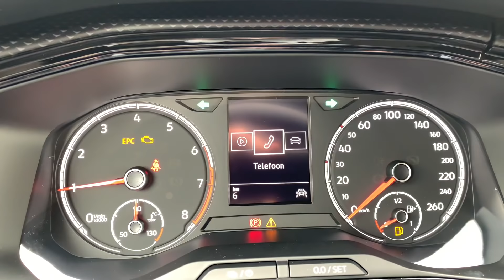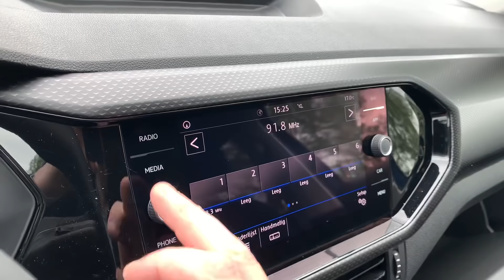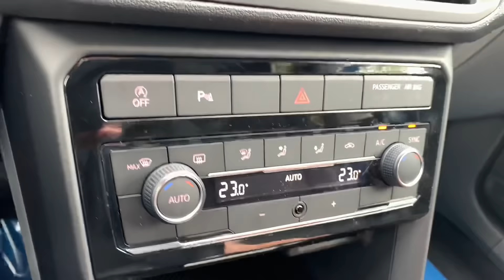Volkswagen NEW T-cross Life 2019 Reef Blue 16 inch Rochester walk around & detail inside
In today's video, we'll take an up close and in depth look at the 2019  Volkswagen T-Cross Life

This one has the colour Reef Blue Metallic Metallic and the 16 inch 'Rochester" rims

Jeroen Lans